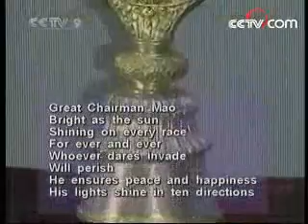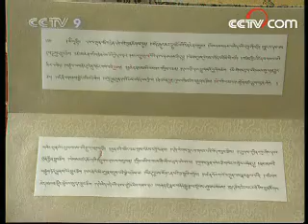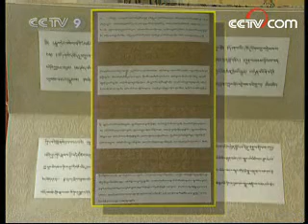The Dalai Lama - Part 8.wmv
Documentary about Dalai Lama